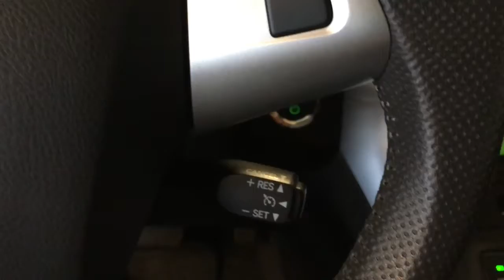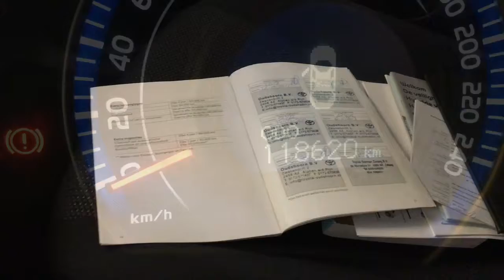Toyota Botman Zwaag Medemblik Toyota auris 90pkd4